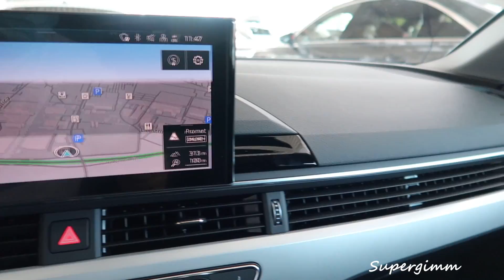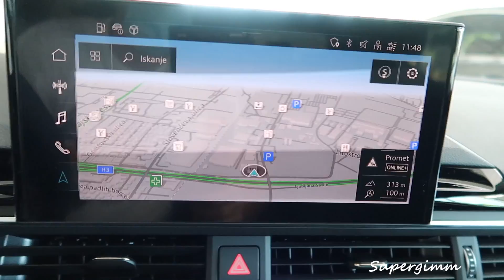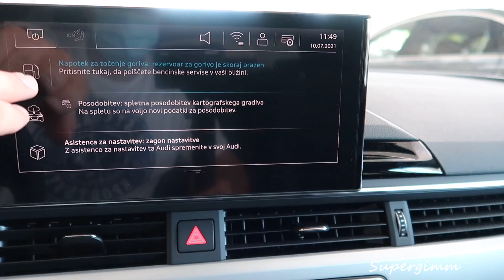2021 AUDI A4 Avant S Line INTERIOR and & ORDINARY cockipt (not Audi Virtual cockpit) by Supergimm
Taking a quick look at the interior of 2021 Audi A4 Avant S line.Also you can see a ordinary cockpit which i thinks still looks pretty good.Maybe even better than fully digital,Audi virtual cockpit..Enjoy wathing interior of new Audi A4 Avant 35 TSI S line.Full visual review is coming next week.